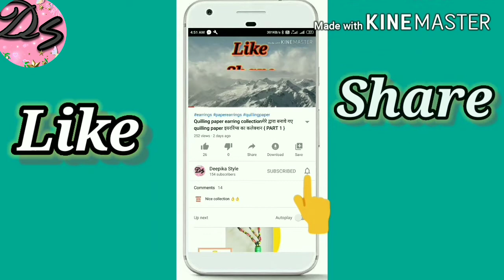Rakhi | Quilling Paper Rakhi | Handmade Rakhi | Rakhi Making at home | Art & Craft | DIY Paper Rakhi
Hi everyone,

रक्षा बंधन पर्व पर बहन द्वारा भाई को बाँधा जानेवाला सूत्र जिसको हम सभी राखी कहते है

रक्षाबंधन पर्व का ऐतिहासिक, सामाजिक, आध्यात्मिक और राष्ट्रीय महत्व है। यह भाई एवं बहन के भावनात्मक संबंधों का प्रतीक पर्व है। इस दिन बहन भाई की कलाई पर रेशम का धागा बांधती है तथा उसके दीर्घायु जीवन एवं सुरक्षा की कामना करती है। बहन के इस स्नेह बंधन से बंधकर भाई उसकी रक्षा के लिए कृत संकल्प होता है।

Meri other video ke link niche diye gaye hai aap check kar sakte hai

Video pasand aaye ho to like,share, comment or subscribe krna na bhule or pass me ki bell icon ke button ko press kre taki meri video ka notification apko milta rahe